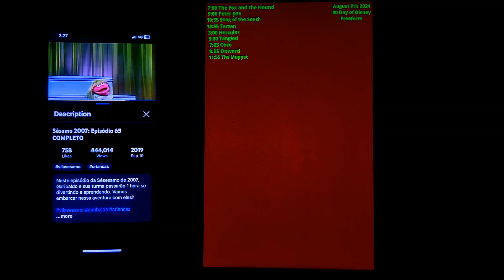June 13, 2024